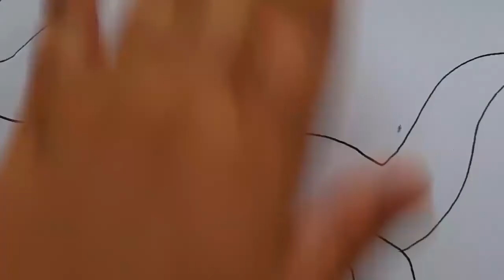How To Draw Bruni Step By Step Easy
Hi everyone so as promised here is the tutorial of how to draw Bruni from Frozen 2!
The coloring in will follow in another video! (I didn't want this one to be too long)